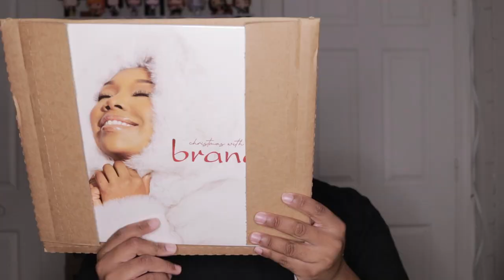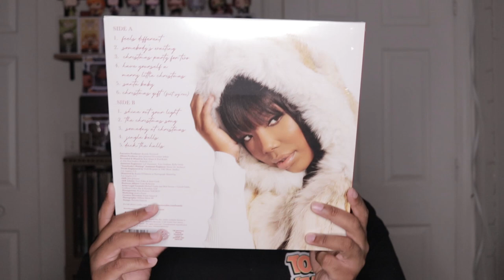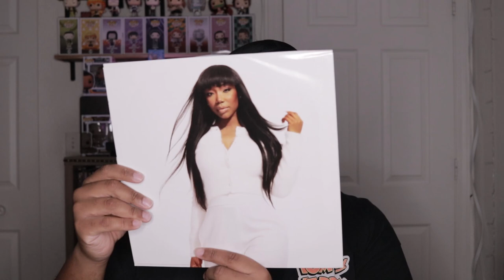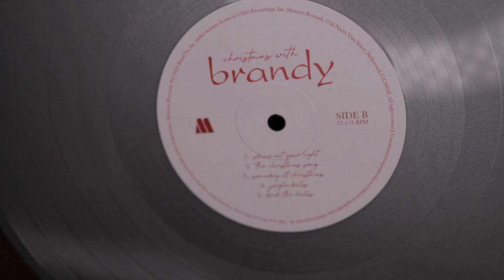Unboxing Brandy - Christmas With Brandy VINYL